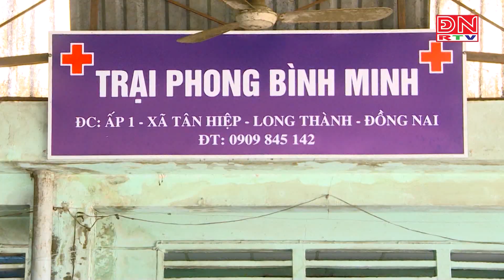Huyện Long Thành: Xem xét chính sách hỗ trợ đặc thù khi di dời trại phong